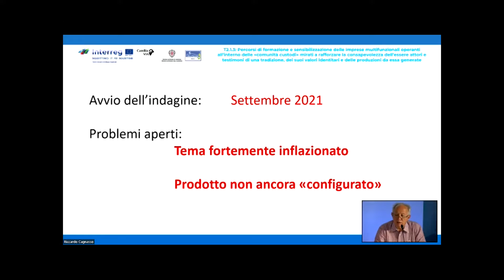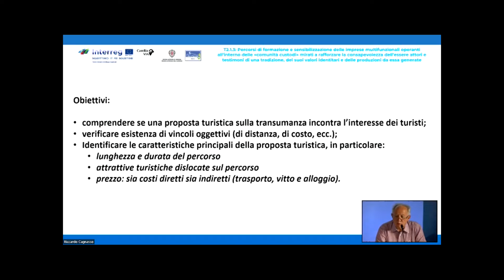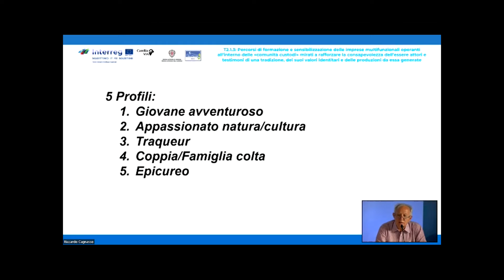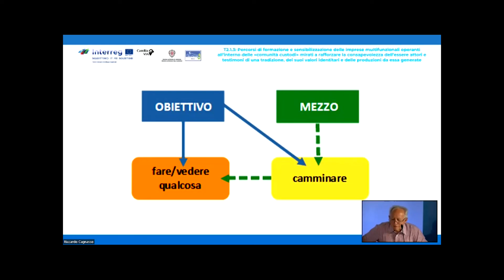Tipologie e le aspettative del cliente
Durante la settimana del Transumare Festival si sono svolti numerosi convegni. In questo video Enrico Rovida ci descrive le tipologie e le aspettative del cliente